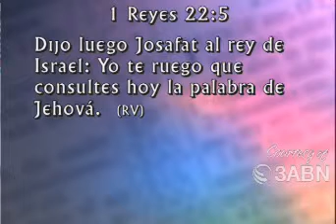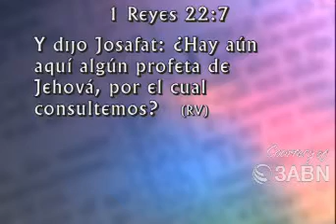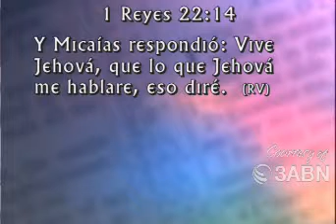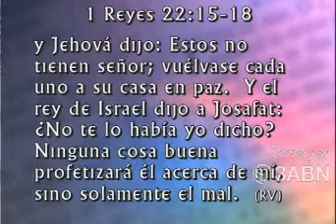Cuando Dios Nos Dice Lo Que No Queremos Escuchar --Pastor Joel Rivera -CAPILLA DE FE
Capilla de Fe es un programa que trasmite la cadena de televisión 3ABN LATINO
es un Programa para estudiar la Palabra de Dios
Cortesia de 3abnlatino y 3 Angels Broadcasting